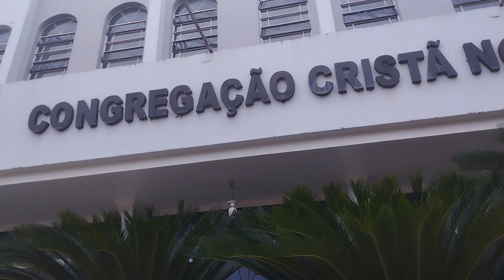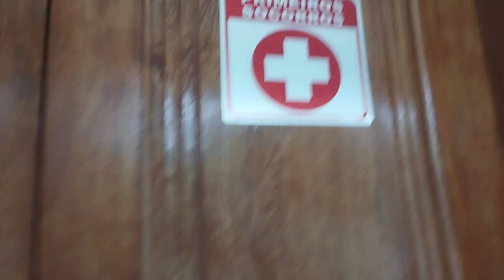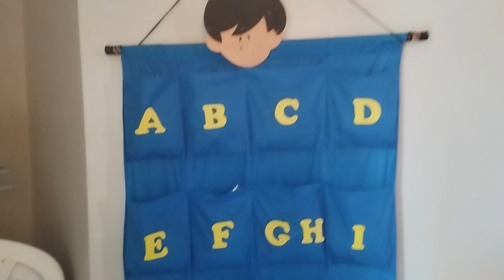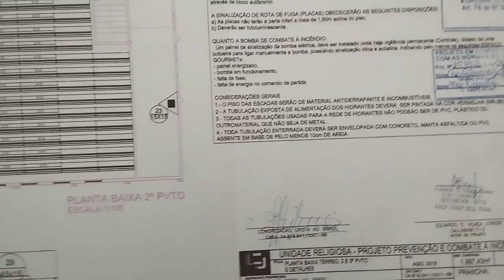Tour pela Igreja CCB Central de Altamira - PA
A Paz de Deus irmandade, tudo bem com vocês?
No vídeo de hoje eu vou estar fazendo um tour pela igreja CCB Central aqui da cidade de Altamira PA, também estarei entrevistando os caseiros, que são meu avô e a minha avó. Espero que gostem.